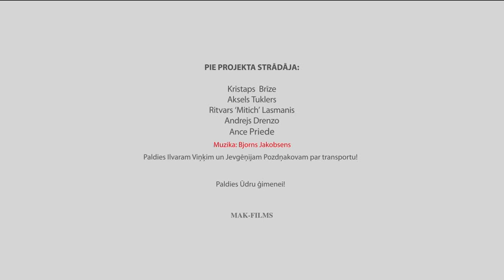Latvian El Skrot